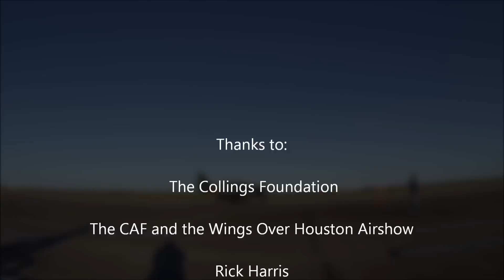Warbird Radio - ME-262 Start Up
The Collings Foundation's ME-262 "White 1" (N262AZ) start up at the 2014 Wings Over Houston Airshow